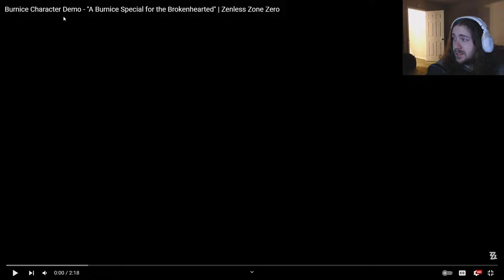REACTING To The Burnice Character Demo and High Octane Farewell! | DonnyVick Reacts To ZZZ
Join the Legion today!
This was an... experience? What did I just watch? Can't wait for the silliness of chapter 4.